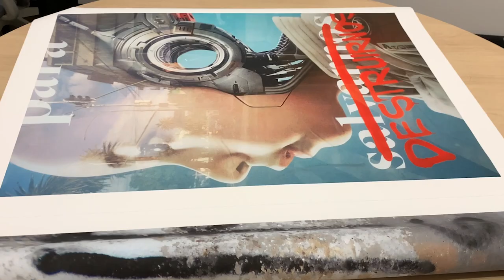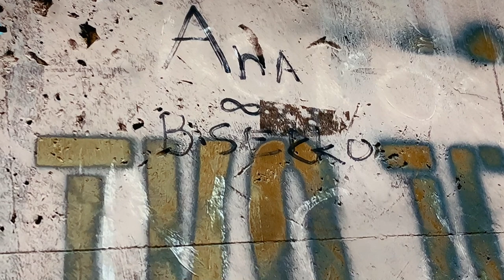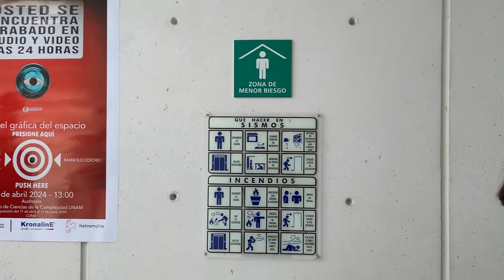Graphic Skin por Manolo Cocho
Exposición impresa en Tela Canvas Cézanne de Hahnemühle